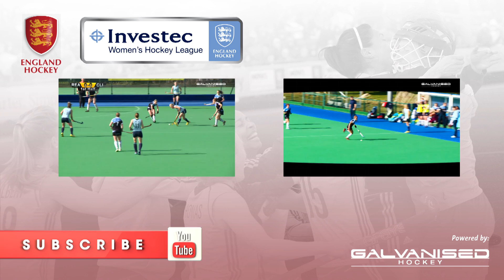Reading v Bowdon Hightown 22/03/2014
Highlights of when Reading hosted Bowdon Hightown in the Investec Women's Hockey League Premier Division.